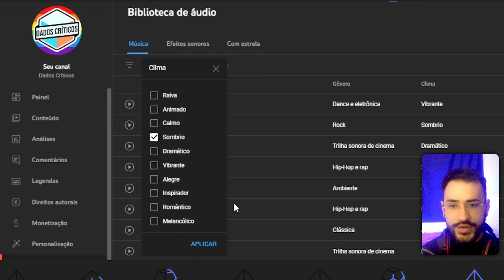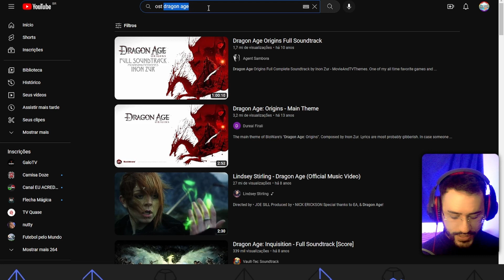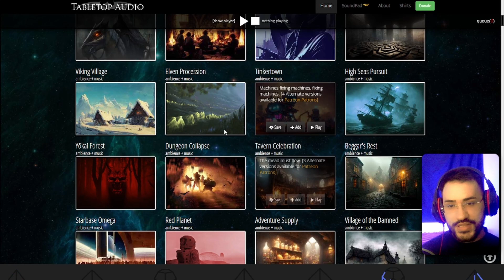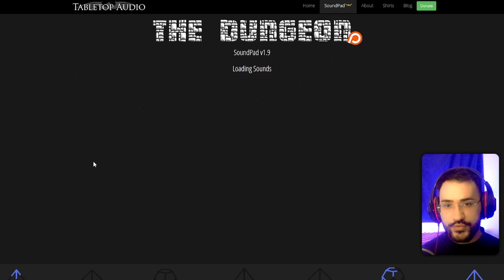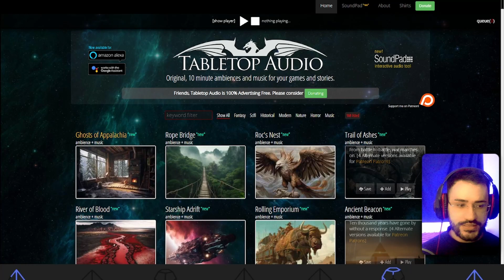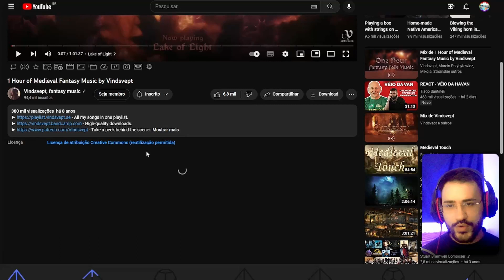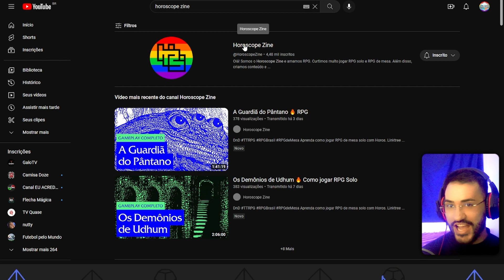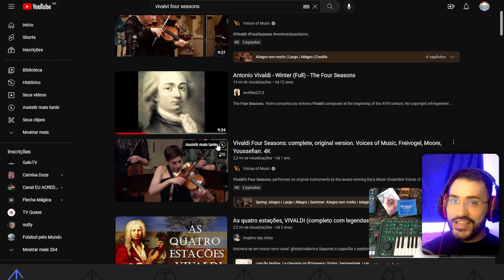Encontrando Músicas para RPG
Neste vídeo: Veja algumas dicas de como utilizar música e onde encontrá-las para o seu RPG de Mesa.

Comente com o emoji de um Dado se você viu isso!